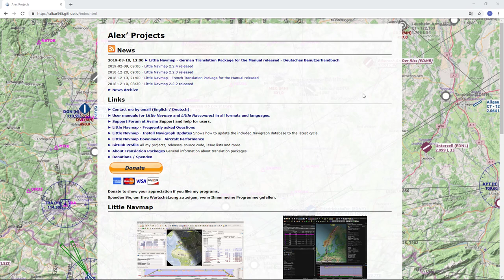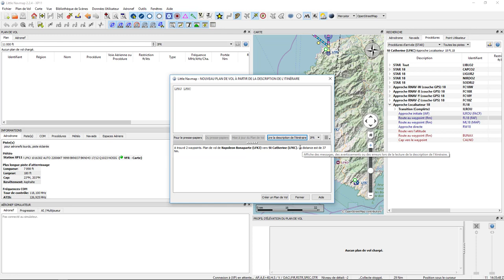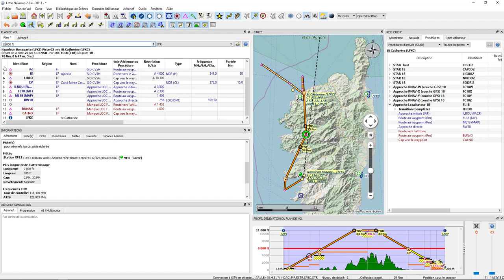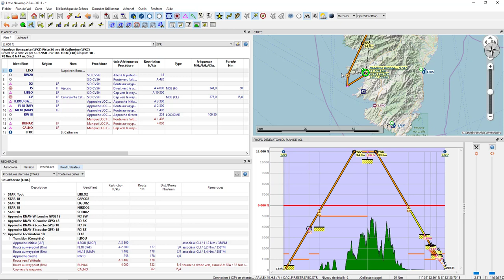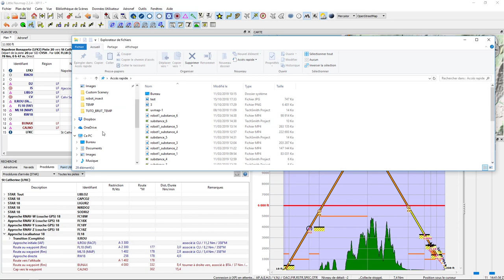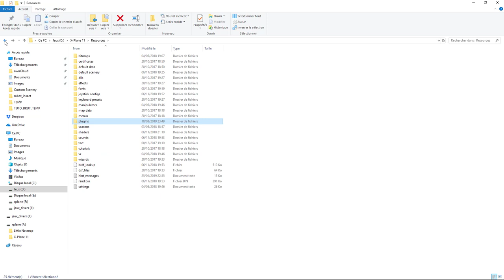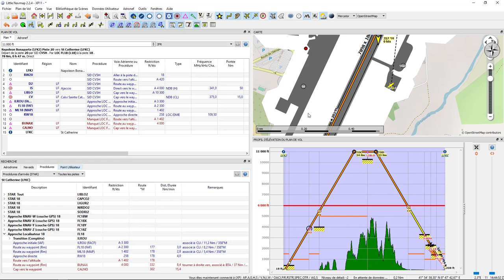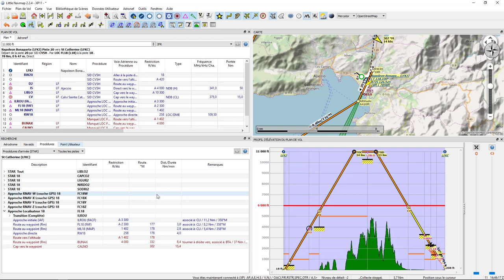Logiciel - Little NavMap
Une petite présentation d'un petit logiciel fort pratique pour préparer vos plans de vol et surtout avoir un GPS gratuit qui se connecte très facilement avec votre simulateur.

LOGICIELS EN LIGNE

LITTLE NAVMAP

Star Citizen pledge : STAR-7RZT-TYYW et gagner 5000 crédits

Un pouces bleu permet de m'aider !

P3D V4.4
Active Sky
ASCA
Envtex - Envshade
PTA
Orbx Global Base Pack
Orbx Vector

Aerosoft A319 / A320 Pro
Majestic Software Q400 Pro Edition

X-Plane 11.3x
Xenviro 1.09s
BetterPushBack
Xvision 1.2
Mesh UHD
Spain UHD
Orbx True Earth Great Britain

x-aviation saab 340
x-avaition TBM 900
Carenado PC-12
FF A320
ToLiSS A319

■ Mémoire RAM : G.Skill Sniper Series 16 Go (2 x 8 Go) DDR3 1333 MHz CL9

■ Carte Graphique : Gigabytes GeForce GTX 1070 8GB // Ecran 27" IIyama

■ Carte mère: Gigabyte Z87 D3HP

■ Disques durs : 2 Disque dur de 1 To / 2 Disques SSD

■ Boitier: Cooler Master

■ Casque gamer : Hyper X V1.0

■ Clavier : Logitech

■ Manette : Rudder Saitek / Hotas Warthog / MFD Thrustmaster // Périphérique Yoke et Rudder CH PRODUCT + bloque commande moteur de saitek

■ trackIR 5